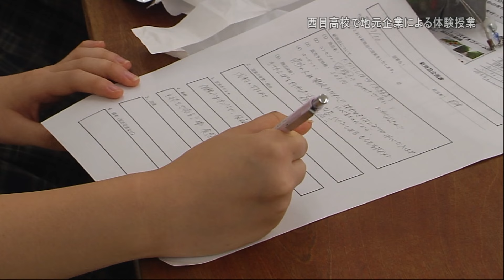西目高校で地元企業による体験授業（令和6年9月12日放送）【秋田県由利本荘市】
生徒たちに将来の進路について興味や関心を高めてもらおうと、9月10日に地元企業の仕事を体験する授業が西目高校で行われました。